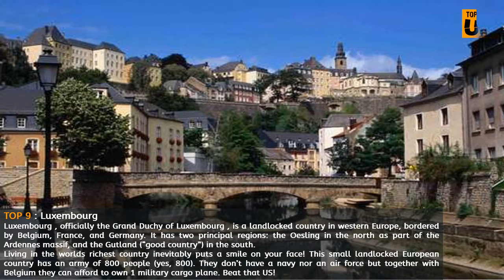Top 10 Most Happy Countries Around the World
top 10 us uk, top 10 anime, anime, watch anime online